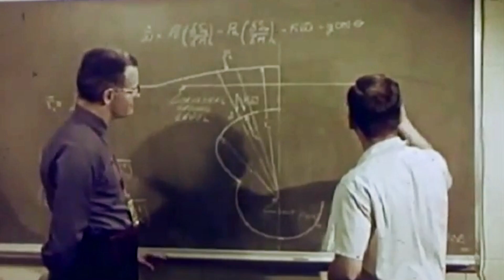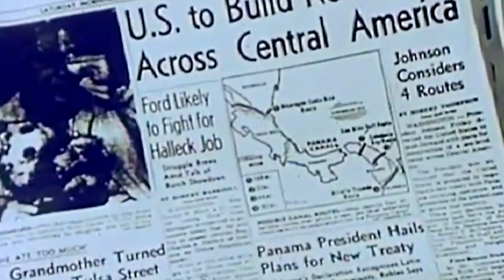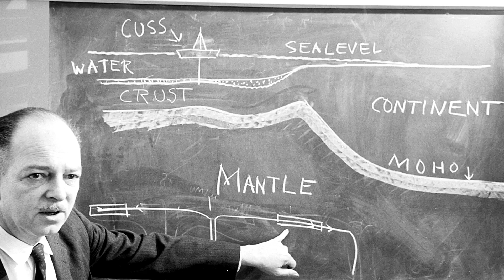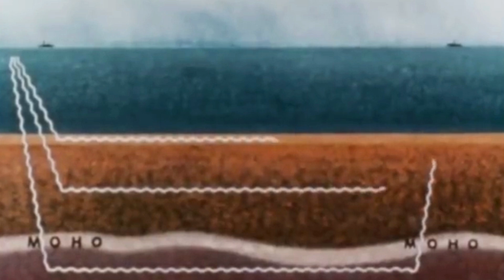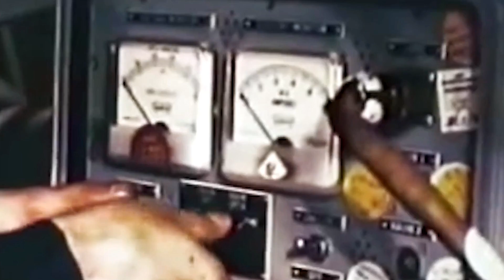5 Most Insanely Massive Projects Never Completed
The quest to find an unlimited source of energy has intrigued humanity for centuries, and one of the most ambitious ideas to obtain it was devised by German architect Herman Sörgel in 1928. Atlantropa was a gargantuan undertaking that promised inexhaustible energy and abundant raw materials. However, the endeavor was doomed to fail.

As populations grew and natural resources were consumed in more significant amounts over the 20th century, the industrialized world called for innovations in transportation and electricity networks.

Thus came Herman Sörgel’s proposal in the late 1920s, Atlantropa, a technological utopia considered a visionary political reform.

Sörgel's idea featured a giant dam, which would become the world's largest hydroelectric facility and cross the Strait of Gibraltar. A plant this massive could provide energy for half the continent’s electrical needs.  Furthermore, the gate would control the Mediterranean’s main water supply.

It was also planned that the evaporation out of the facility would cause the sea level to drop about 200 meters, creating new stretches of land along the coast. Ideally, this scenario would connect Europe and Africa by land, merging the two continents into a single entity.

The new terrains would also provide usable land for agriculture, as well as infrastructure and extended territory for entire cities.

However, the project was not feasible then, and neither was it during the Nazi era or the post-war period. And political reasons were decisive in its fate.

Environmental concerns were not taken seriously during discussions at the time, and if the project had been carried out, it would have caused the complete destruction of the Mediterranean due to the excessive salinization of the water.

Still, nothing came of it as the beginning of a new chapter in human history was brewing: the Atomic era.